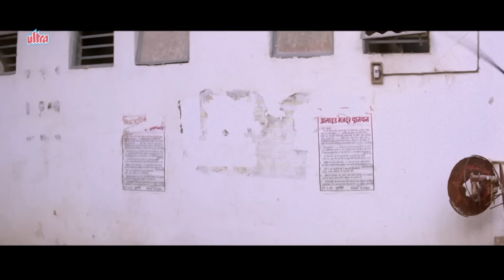सनी देओल बने मजदूरों के मसीहा | Veerta | Sunny Deol | Comedy Scene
सनी देओल बने मजदूरों के मसीहा

Starring: Pradeep Kumar, Sunny Deol, Prasanjeet, Jayaprada, Neena Gupta, Shakti Kapoor, Aruna Irani, Prem Chopra.